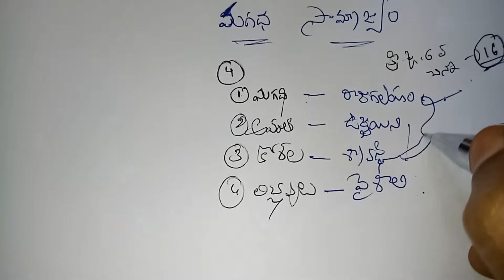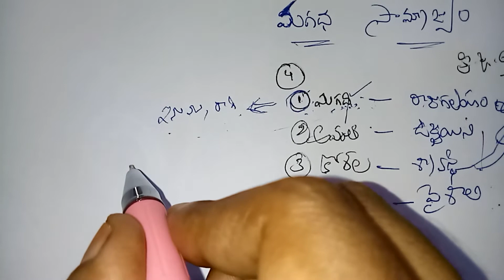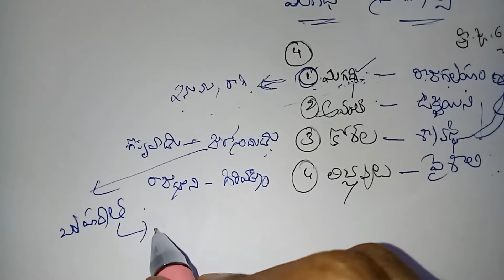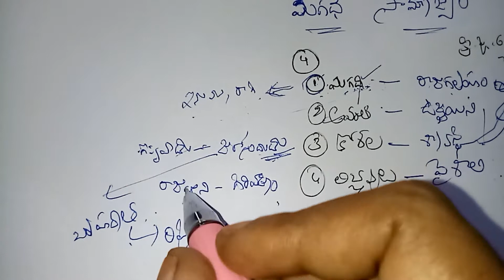ఇండియన్ హిస్టరీ|మగధ సామ్రాజ్యం-హార్యంకవంశం|using for appsc,tspsc groups exams